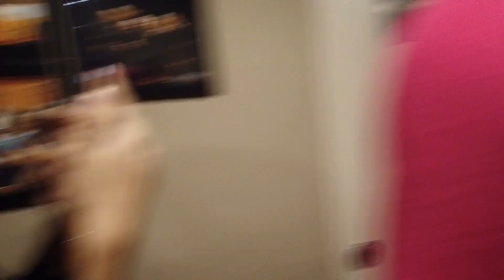Konsert Karya Agung Pak Ngah Behind The Scenes Part 3